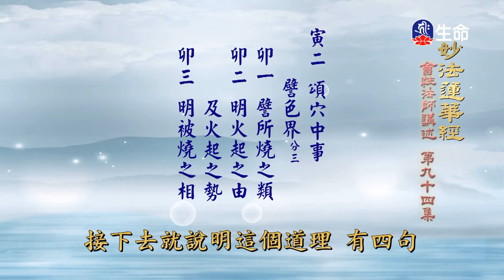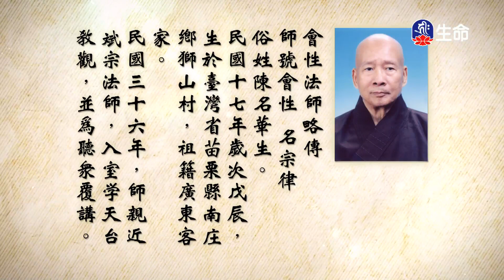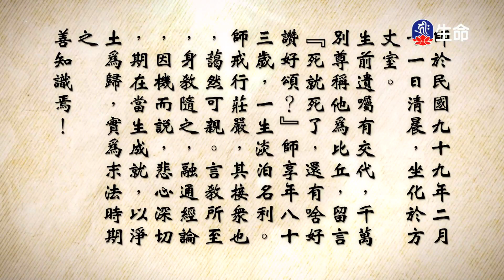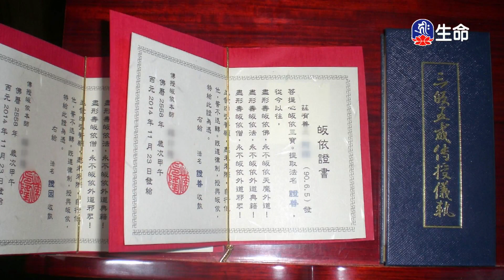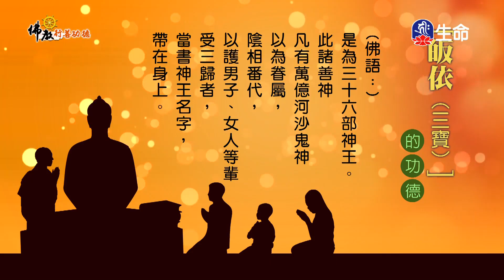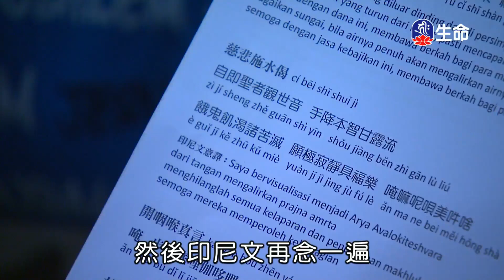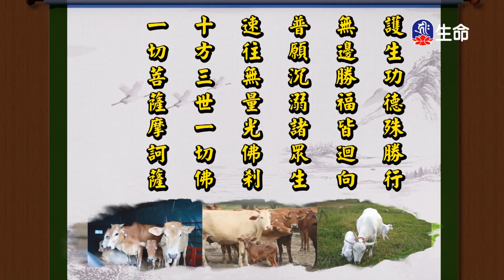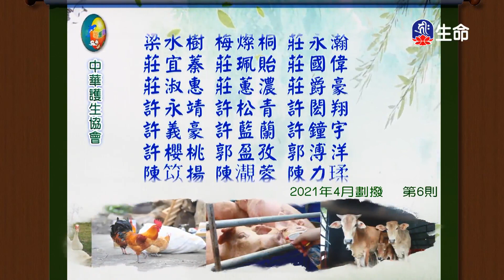妙法蓮華經(94)_長老法語_(lifetv_20211103_14:00)